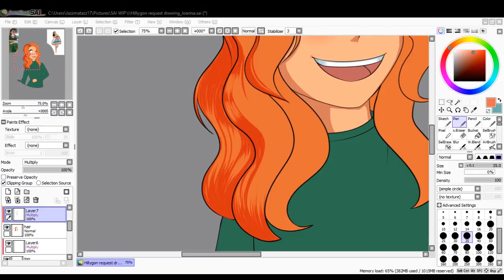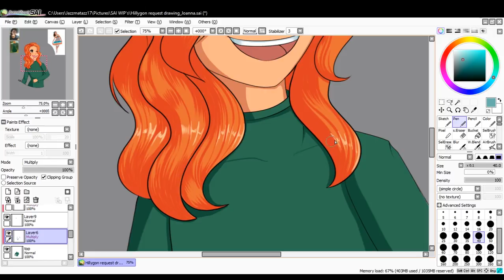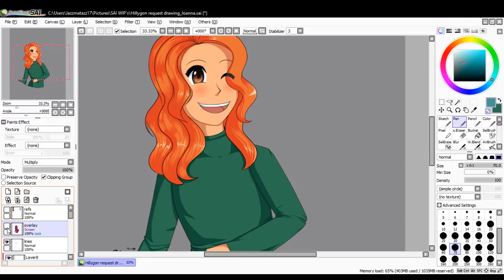Joanna (Request)[Sai Speedpaint]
~The good eggnog is down here~

Request drawing of Hillygon's OC Joanna Sedley from Deviantart. Originally, I wasn't going to do a speedpaint, but seeing how much easy she wast to shade compared to the other request drawings I've done, I decided to make a quick speedpaint of my coloring process of her( and maybe as a way to make up for taking so long to get this finished).  I also discovered electro swing not to long ago and wanted to make a speedpaint using it and the song I picked fits her well.

The hand is the only thing I dislike about this drawing.  Actually, the hand was the thing that held me up for so long. It was not coming out right no matter what I did. I had to just give up on it after a while and let it look the way it looked. Other than that, I'm pretty proud of how this came out.  I also took some hair shading techniques from Bethany, aka FlyingPings, who I stumbled upon randomly and ended up binge watching. Her style is hard on the eyes at first, but after a while you get used to  and really appreciate it. I feel like the shading on this one is a step up from my other drawings. That's pretty cool.

Commission info: *Under Construction*